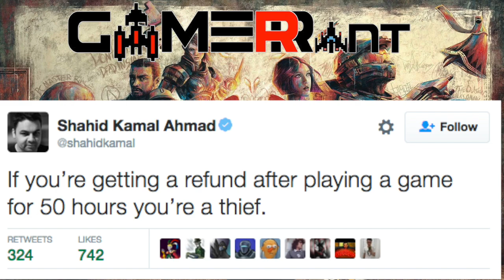VG Rants: Gamers Who Want No Man's Sky Refunds Are Thieves??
Shahid Kamal Ahmad, said, "If you’re getting a refund after playing a game for 50 hours you’re a thief." WTF!?? (WARNING: Videos may contain PROFANITY!!)

2) Sony's Shahid Ahmad calls gamers who want No Man's Sky refunds thieves

GAMER RANT WEBSITE & SOCIAL NETWORKING

CREDITS

Original Intro By: Cyzer of Video Hive (paid License to use)